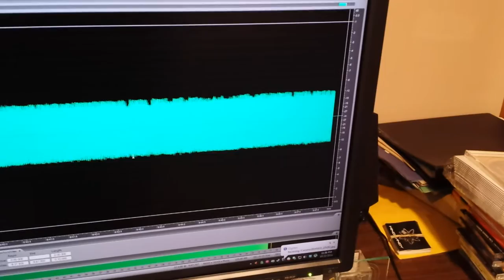Recording the PC speaker via line-in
Simple demonstration of how to record the PC speaker if it doesn't have a jack.  While there are very many ways to do this for options), I like the simplicity of a line-in cable with alligator clips connected to the shielding of the cable, and the other to the plug.  The video demonstrates "tapping" the PC speaker with one clip on one of the speaker leads, and the other clip connected to the PC's case as ground.  Just be careful not to connect the ground side of the line-in to either side of the speaker (the non-hot side is connected internally to +5V in the XT, not GND as you might expect).

The audio is being generated by a pulse-width modulation technique, which is why the recorded waveform looks goofy, but the resulting audio captured is audibly valid: PWM gets smoothed out by the full combination of low-pass filtering in the system (the speaker, the soundcard doing the sampling, and your ears).